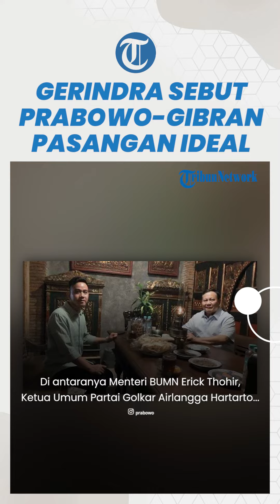Gerindra Sebut Prabowo-Gibran Pasangan Ideal, Tapi Kita Tunggu Keputusan MA Bagaimana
TRIBUN-VIDEO.COM - Sosok bakal calon wakil presiden yang akan mendampingi Prabowo Subianto masih menjadi tanda tanya.

Namun, sejumlah nama sudah mulai dibicarakan publik, termasuk Wali Kota Solo Gibran Rakabuming Raka.

Wakil Ketua Dewan Pembina Partai Gerindra Hashim Djojohadikusumo bahkan menyebut Gibran adalah sosok yang ideal mendampingi Prabowo.

Hashim mengatakan, Prabowo adalah politisi senior yang kaya pengalaman.

Sementara Gibran adalah figur muda berusia 36 tahun yang baru masuk dunia politik.

Sehingga jika disatukan, keduanya akan menjadi pasangan yang seimbang.

"Kalau nanti jadi wakil presiden lima tahun lebih, pengalamannya akan bertambah, saya kira ini pasangan ideal," kata Hashim di Surabaya, dikutip Kompas.com, Jumat (29/9).

Namun pihaknya saat ini masih menunggu putusan Mahkamah Agung soal gugatan batas usia capres dan cawapres.

"Kita tunggu hasil putusan MA bagaimana," imbuh dia.

Selain Gibran, ada sejumlah nama yang disebut-sebut berpeluang menjadi bakal cawapres Prabowo.

Di antaranya Menteri BUMN Erick Thohir, Ketua Umum Partai Golkar, dan Gubernur Jawa Timur Khofifah Indar Parawansa.

Namun, menurut Hashim, semua nama yang muncul saat ini sebagai bakal cawapres memiliki kemampuan luar biasa di bidangnya.

Khusus Gibran memang namanya sempat dijagokan oleh Partai Bulan Bintang (PBB) untuk mendampingi Prabowo.

PBB sendiri merupakan salah satu anggota partai Koalisi Indonesia Maju (KIM).

Nama Gibran akan disodorkan PBB seandainya proposal untuk ketua umum mereka, Yusril Ihza Mahendra, tidak terpilih sebagai rekan tandem Prabowo pada Pilpres 2024.

(Tribun-Video.com)

Artikel ini telah tayang di Kompas.com dengan judul "Hashim Djojohadikusumo Sebut Gibran Ideal Jadi Cawapres Prabowo"